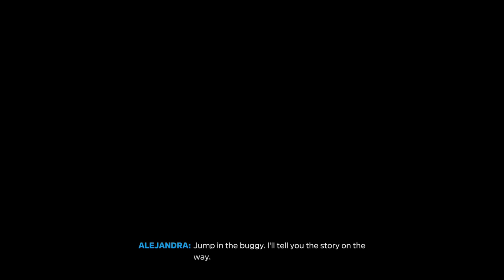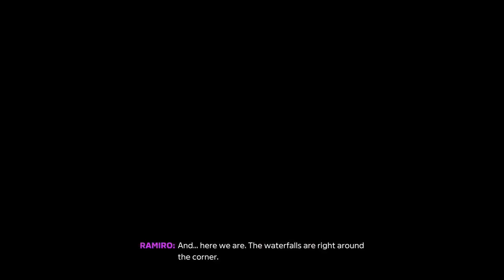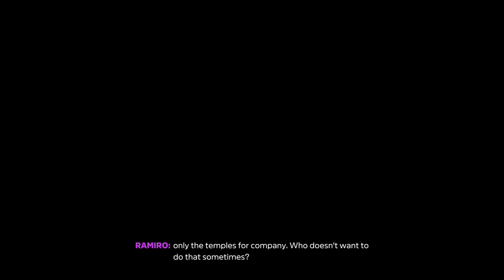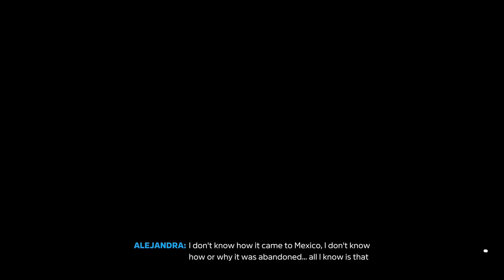FORZA HORIZON 5 FINDING AN OLD BEETLE